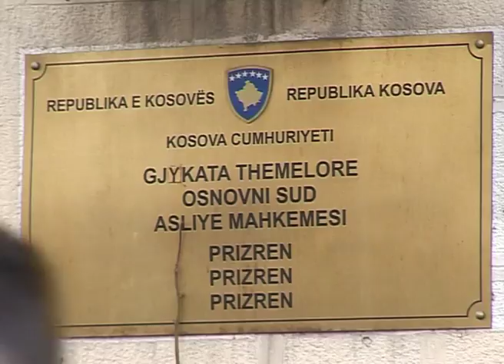17 PRILL LAJMI 5